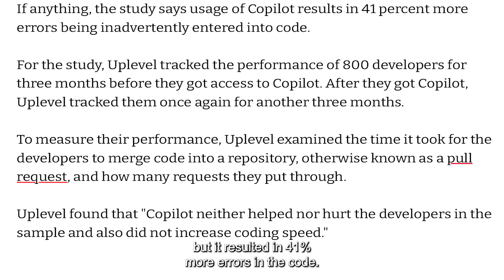DEVCAST | Balancing speed with safety (2/8)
Tune in to our new DevCast episode: Navigating AI in Development.

This time we dive deep into the evolving role of AI in software development with Gabriela Hanganu, JavaScript Department Manager at Levi9. From enhancing productivity to redefining the way developers approach coding, Gabriela shares her insights on how AI is transforming the tech landscape and the concerns to be aware of.

DEVCAST. Leading in Tech is a podcast designed for tech-savvy minds who have a passion for making things better, smarter, and easier. As a developer and a leader, you'll discover like-minded people here sharing their ideas that have proven successful.